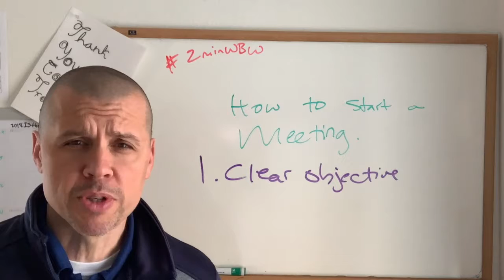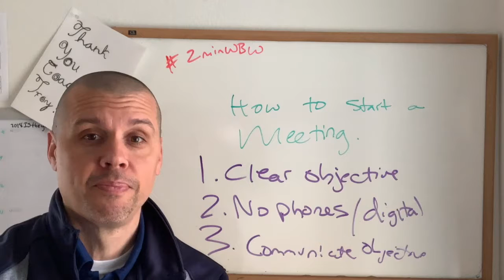2minWBW The 20 min Meeting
Yes the 20 minute meeting is possible! Stop already with the hour long meetings.

In today's Two Minute WhiteBoard Wednesday I share with you three tips to having an effective and efficient meeting in under 30 minutes.